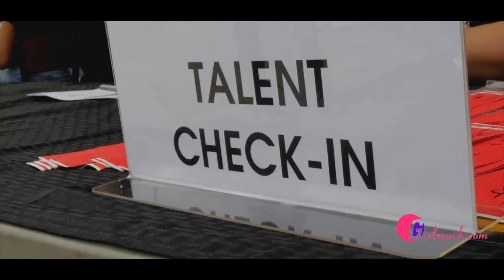Girls With Gifts 3rd Annual Charity Bowling Event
GirlMuch.com covers the "Girls With Gifts" 3rd Annual Celebrity Bowling Event, sponsored by Hennessy V.S at AMF Bowling Lanes in Santa Monica, CA. The non-profit organization, founded by Antoinetta Hairston, raised funds at the event to further their mission to mentor, inspire, and empower young girls from the inner-city or low-income households to help them develop their talents and gifts in arts and entertainment from an early age.

Celebrity attendees included Keyshia Cole, Brandy, Julissa Bermudez, Terrence Jenkins, Stephen Hill, Head of Programming for BET, Alesha Renee,Gloria and Laura Govan, Shamicka Lawrence, NY Giants Wide Receiver, Kevin Ogletree, and Denver Broncos Safety,Omar Bolden were a few bowling for a great cause as donors enjoyed custom Hennessy cocktails, and music by Jae Murphy.